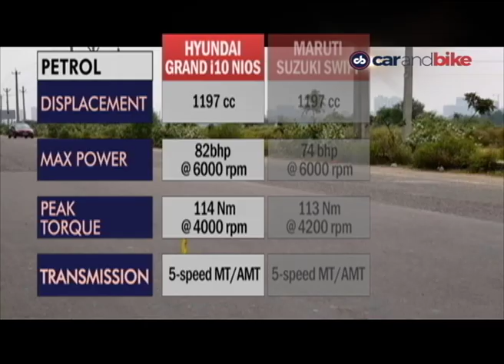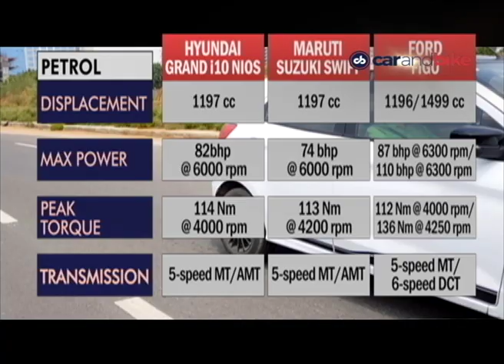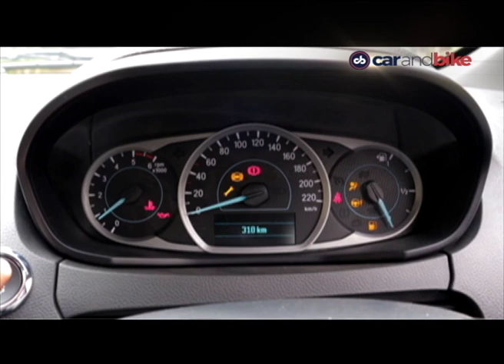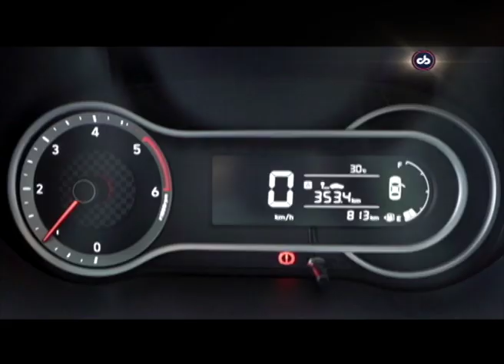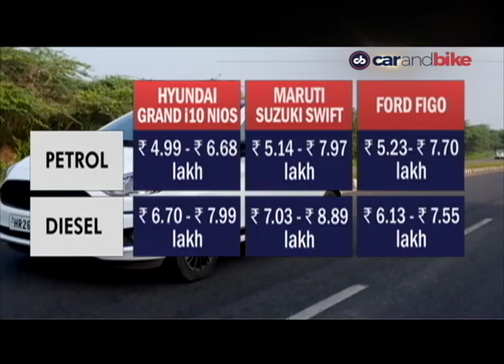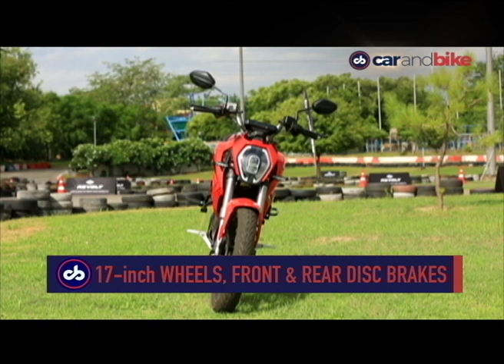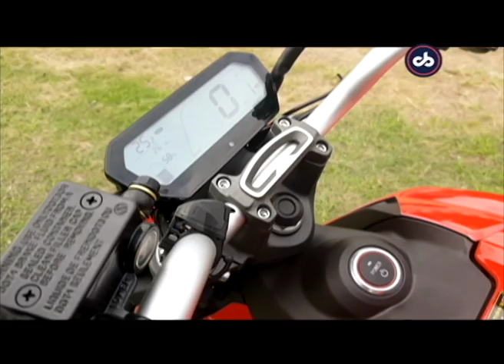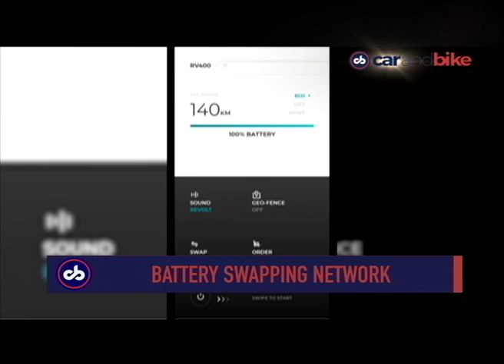Hyundai Grand i10 Nios vs Key Rivals, Revolt RV 400 Review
On this week's show, we pit the Hyundai Grand i10 Nios against it's biggest rivals- the segment leader Maruti Suzuki Swift and the Sporty Ford Figo.
Next up, a new electric motorcycle which recently entered the market, it is the Revolt RV 400. It boasts of some unique features, including artificial intelligence, removable batteries and is India’s first fully electric motorcycle in the true sense. Catch Preetam's verdict on how it performs.